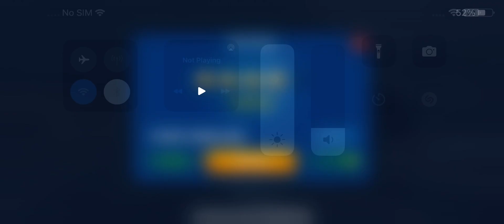both hi l@mba safar amazing ride with football team 😍😍😘😘👈👈